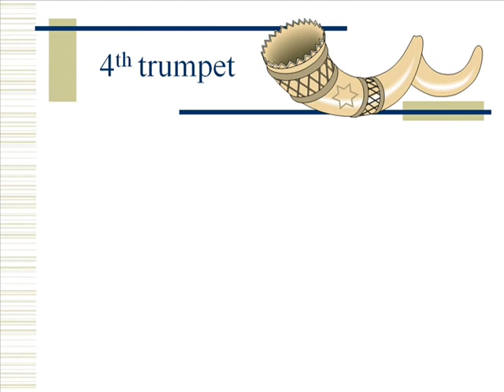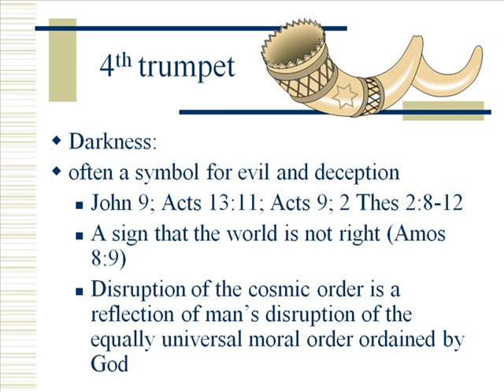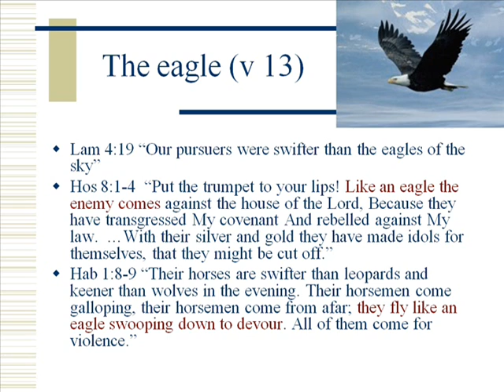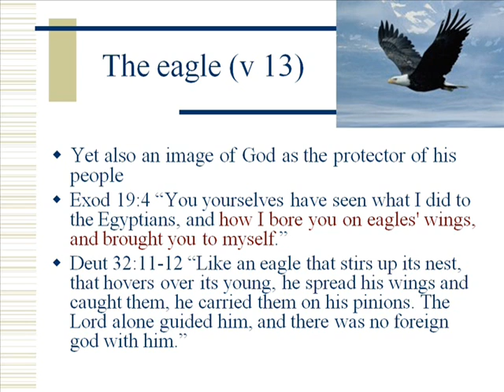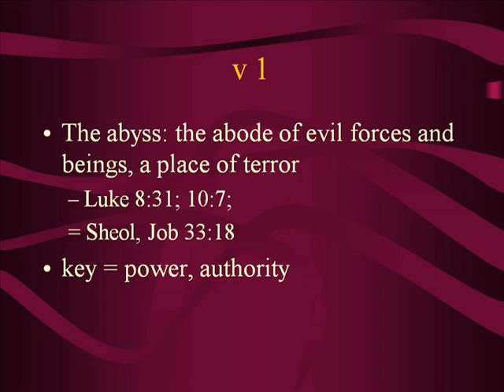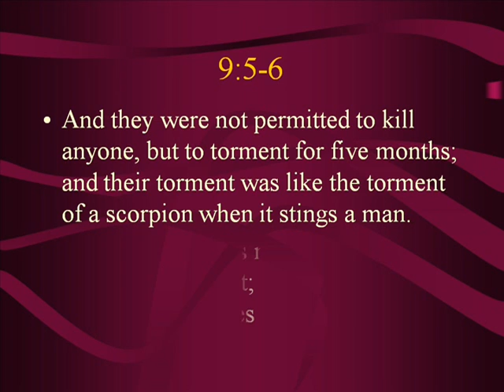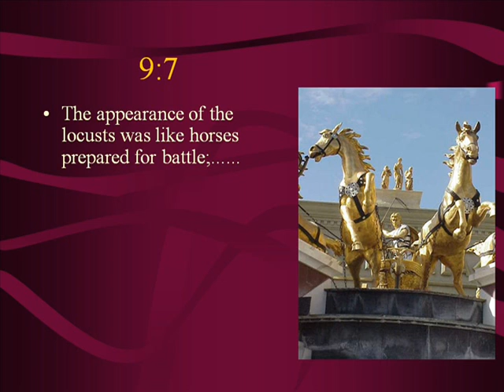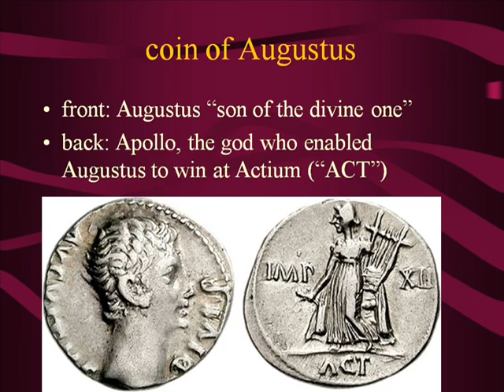The Book Of Revelation - Volume 11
This is class eleven in a series of 29 classes on the book of Revelation as presented by David McClister.